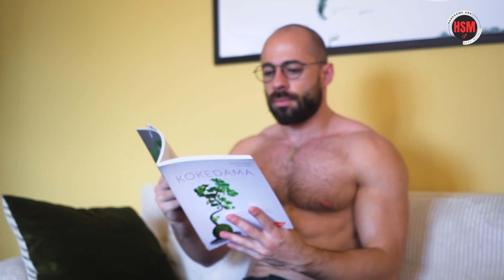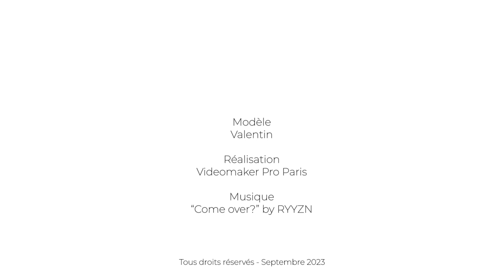French male model underwear photoshoot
Shirtless Male Model in underwear with a perfect hairy chest.

This hot hunk is the perfect supplement to your pleasure : the hottest underwear model on YouTube.
Handsome shirtless guy! This hot hunk is the perfect supplement to your YouTube viewing pleasure.

Model : Valentin
Follow him on instagram @kangoshi_man

Don't forget to hit the 'Like' button, comments and turn on the Bell.